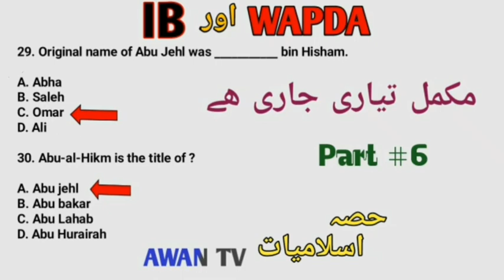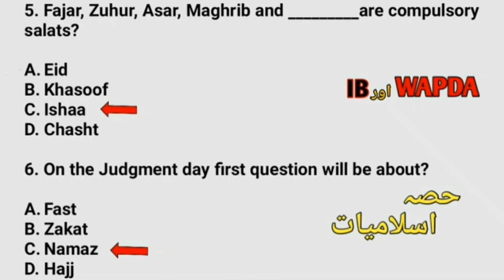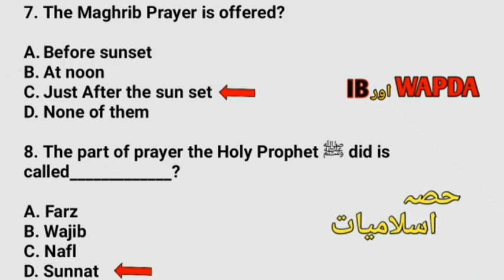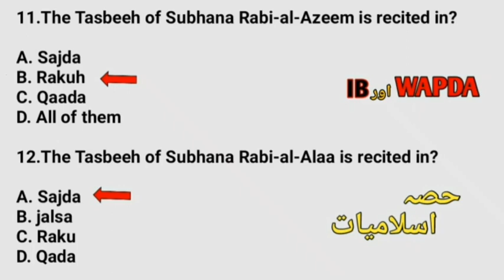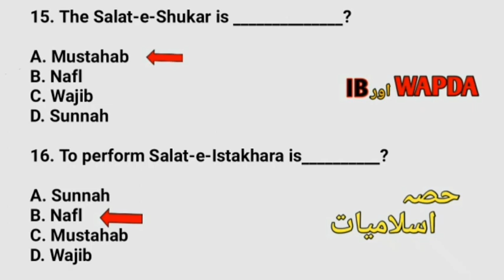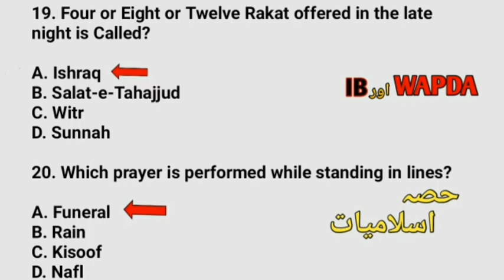Ib test preparation || wapda test preparation || wapda and ib past paper #6 || nts past papers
Es video mai mane aj say wapda or ib k test ki complete tayari karwana shuru ki hai ap longun say request karta hun k ap mujy sport lazmi karin taky mai apko ziyada say ziyada sport kar sakun